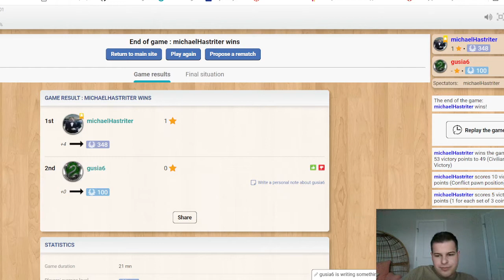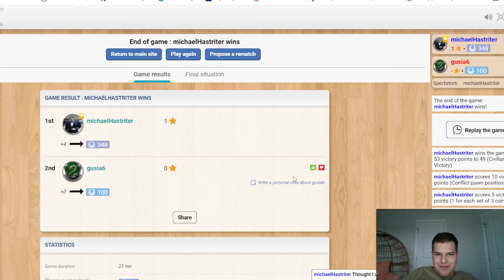7 Wonders Duel vs gusia6